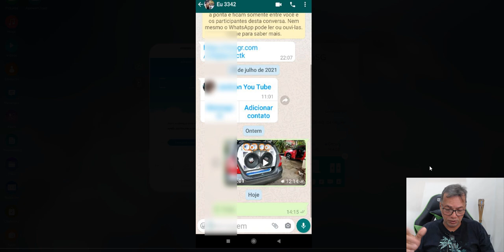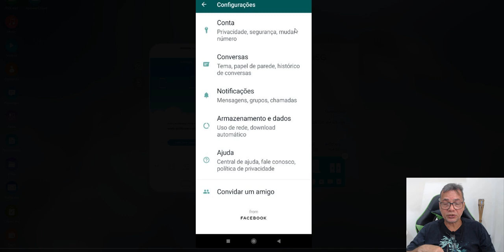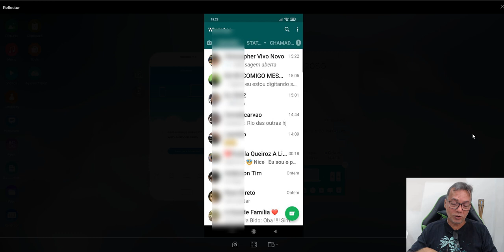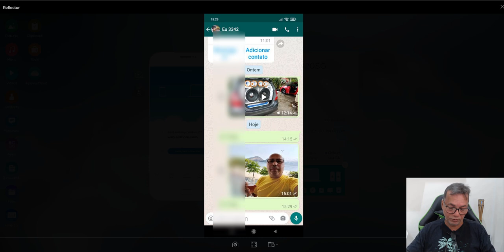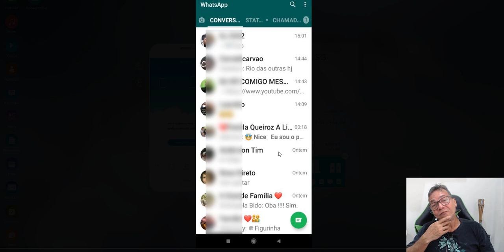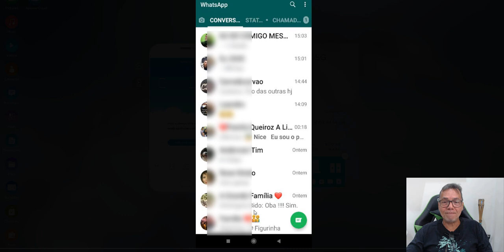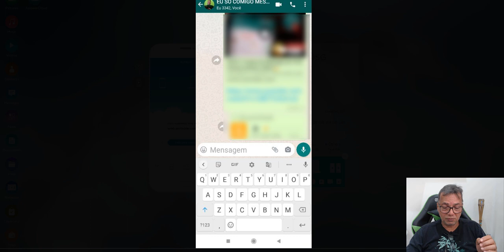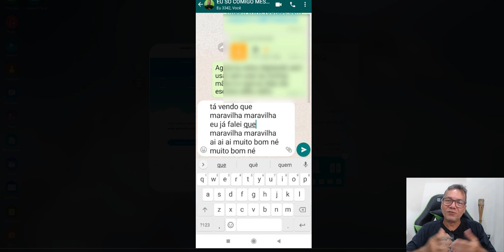COMO ESCREVER NO WHATSAPP SEM USAR OS DEDOS E MAIS TRUQUES SECRETOS NOVA ATUALIZAÇÃO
PARA TROCAR USD NETELLER POR BTC ETH LTC USDT ETC. USE A PAYBIS RAPIDO PRATICO E SEGURO

FAÇA DEPOSITOS E SAQUES NA DERIV/BINARY USANDO A PAYLIVRE DIRETO PARA SEU BANCO VIA PIX,TRANSFERENCIA,BOLETO E MUITO MAIS:

ADICIONE NOSSO ZAP AOS SEUS CONTATOS E ENVIE UM JOINHA PARA SER ADICIONADO AOS NOSSOS CONTATOS E PODER VER NOSSO STATUS E RECEBER NOTICIAS DO CANAL

LINK PARA SER UM REPRESENTANTE DA DERIV/BINARY E
GANHAR COMISSÕES DE REFERENCIAS :

Essa foi a estratégia de opções binarias , que deu origem ao primeiro bot Queiroz, uma estratégia simples sem utilização de grandes recursos ou analises mas com uma eficiência fora do normal, grande aceitabilidade e depende apenas do seu bom gerenciamento de banca para que tudo corra bem todos os meses, nada de olho grande, metas diarias dentro da realidade, saber ter controle emocional nos dias ruins, saber operar com valores que correspondam ao montante da sua banca, e nos dias ruins também saber os momentos de parar.